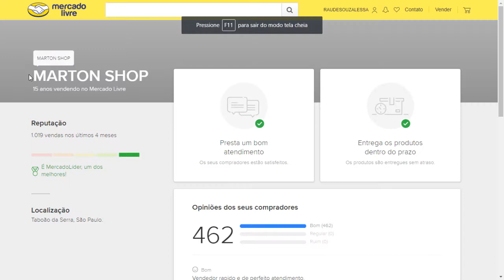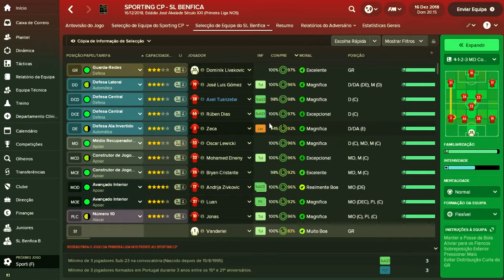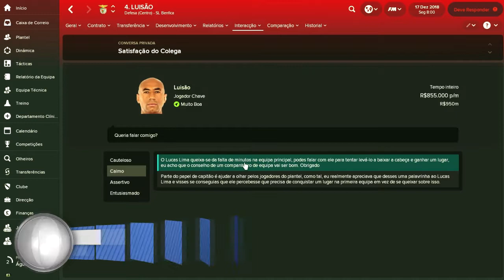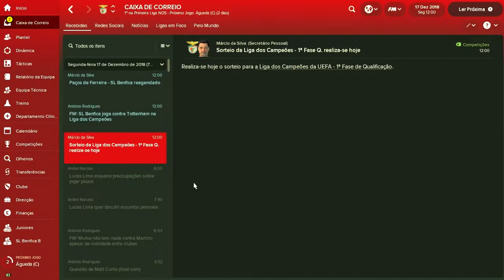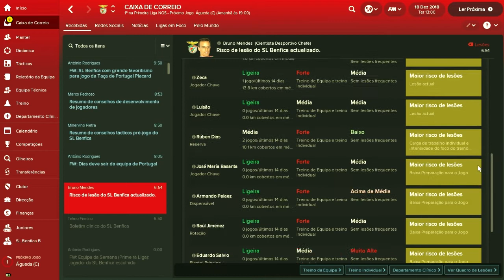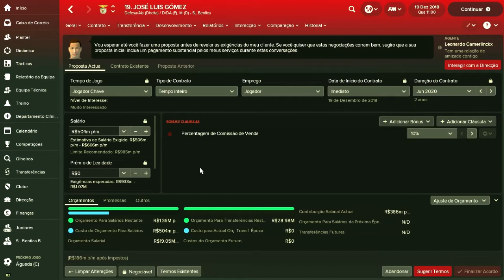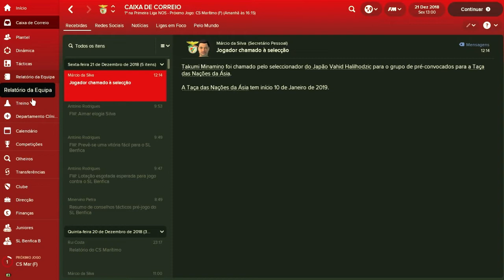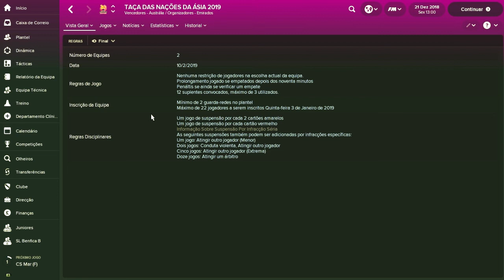FM sendo FM! - Football Manager 2018 - Benfica - Ep. 22 - Parte 1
Sejam bem vindos à nossa nova série, Fifa 18 carreira com o Manchester United!

Aqui eu só contrato os jogadores que vocês sugerem e vamos juntos colocar esse time no topo do futebol mundial!

Abraço!